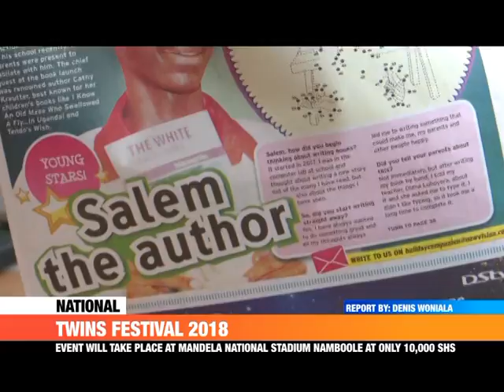PMLive: TWINS FESTIVAL 2018 SET FOR 26th AUGUST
Vision group will be celebrating twins during the Kampala Twins Festival happening on the 26th August 2018 at the Mandela national stadium Namboole at an entrance fee of 10,000 shillings.
The vision group Editor in chief Barbra Kaija says the twin’s festival will be an opportunity for different twins to meet and share experience from all walks of life.
This year’s Twins festival is organized under the Theme ‘’Twins got Talent’’